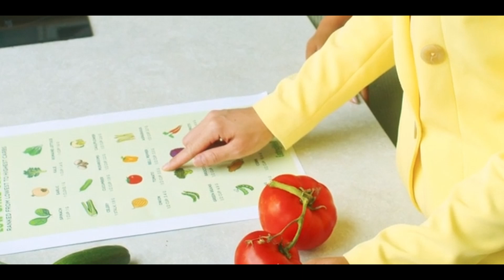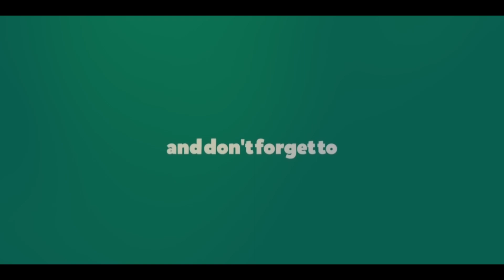DIET VS EXERCISE???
Amalina [Wira Kita] PART 1